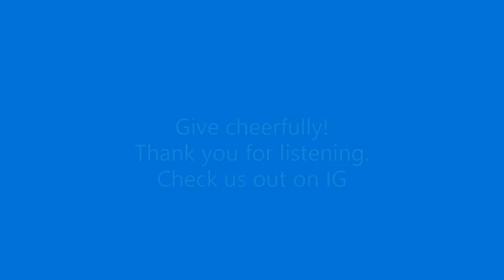What Should I Know Before Tithing?